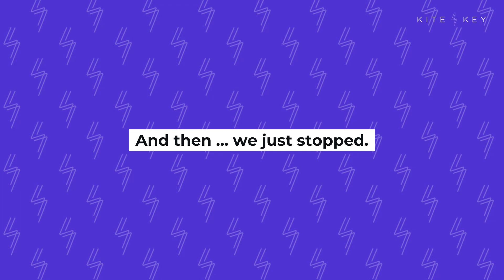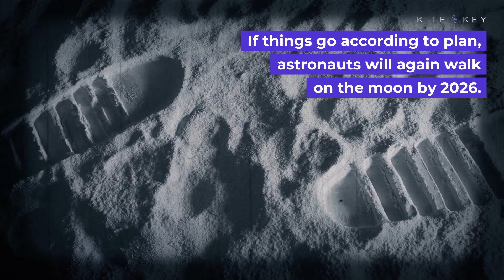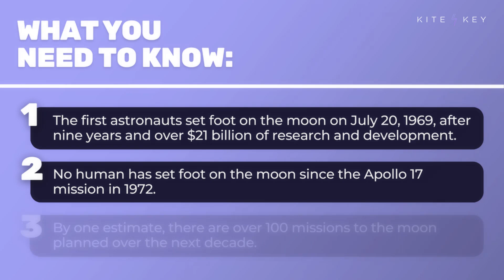Why Humans Are Going (Back) to the Moon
On July 20, 1969, man finally set foot on the moon. NASA would eventually spend the equivalent of $257 billion on 14 lunar missions.

And then … we just stopped.

No human has set foot on the moon since the Apollo 17 mission in 1972. In fact, 65% of Americans living today were born after our last lunar mission.

That’s all about to change. It's estimated that, over the next decade, there are more than 100 planned missions to the moon.

NASA is set to launch lunar missions in 2024, with the goal of astronauts once again walking on the moon by 2026.

Russia and China both have plans to send men to the moon by 2030. India and Mexico are both planning to send rovers to the moon in the next few years, as are a number of private companies.

What do these missions hope to accomplish? SpaceX wants to take tourists around the moon. China and Russia want to build a lunar base. And NASA plans to conduct research that can help with the next round of human space exploration ... on Mars.

📝 SCRIPT
🎁 BONUS CONTENT
📚 SOURCES

SOUND: "Flight" (Kevin Graham)